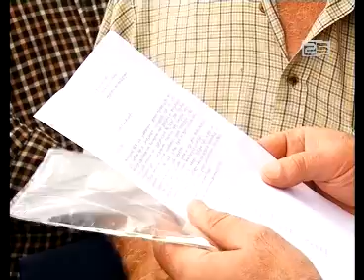05 ნიაზ ბოლქვაძე